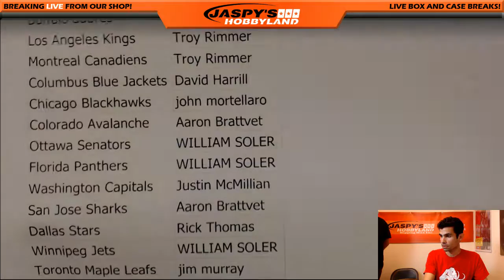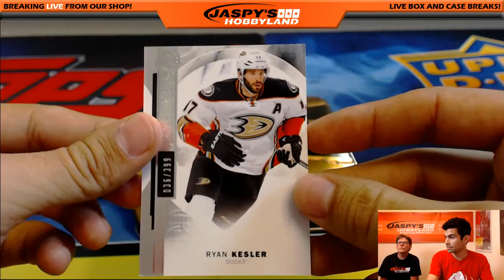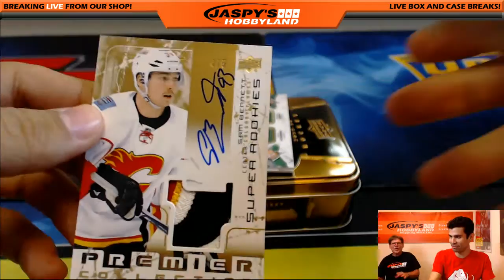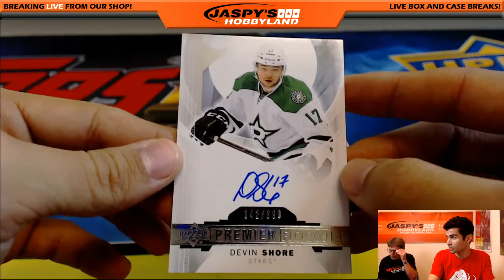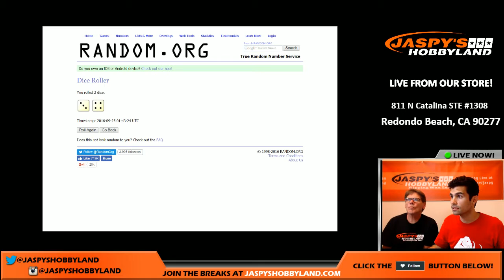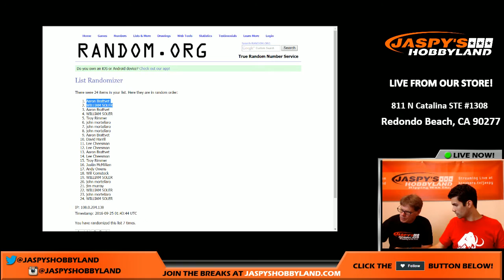9/24/16 2015/16 Upper Deck Premier Hockey #5 RT